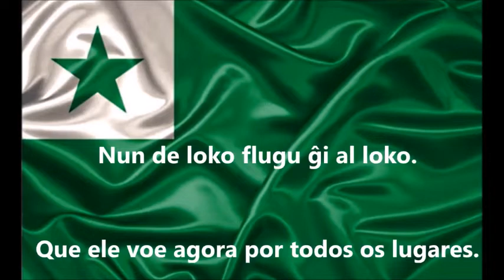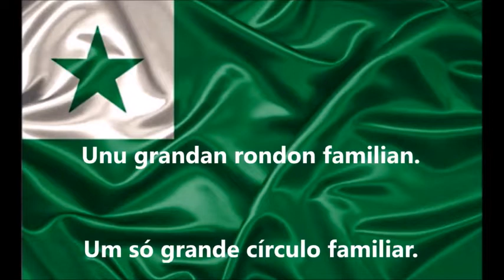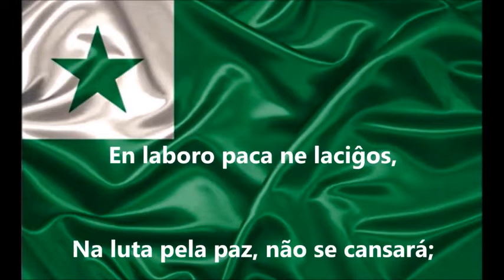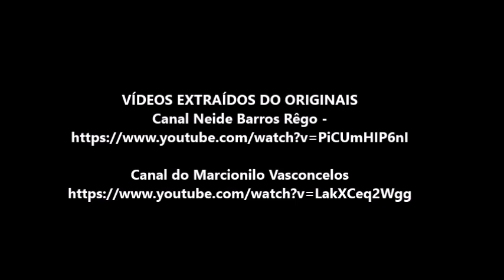APRESENTAÇÃO GRAÇA THULER E HIROSHI KITAGAWA, NO 97º CONGRESSO UNIVERSAL DE ESPERANTO, JAPÃO EM 2012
APRESENTAÇÃO DA DECLAMADORA GRAÇA THULER E DO CANTOR HIROSHI KITAGAWA (JAPONÊS), NO 97º CONGRESSO UNIVERSAL DE ESPERANTO – JAPÃO EM 2012. UMA RELÍQUIA!

Graça Thuler (brasileira) recita La Vojo ( O caminho) e Hiroshi Kitagawa (japonês) canta THE WAY - de L.L. Zamenhof

LA VOJO
Tra densa mallumo briletas la celo,
al kiu kuraĝe ni iras.
Simile al stelo en nokta ĉielo,
al ni la direkton ĝi diras.
Kaj nin ne timigas la noktaj fantomoj,
nek batoj de l' sortoj, nek mokoj de l' homoj,
ĉar klara kaj rekta kaj tre difinita
ĝi estas, la voj' elektita.

Nur rekte, kuraĝe kaj ne flankiĝante,
ni iru la vojon celitan!
Eĉ guto malgranda, konstante frapante,
traboras la monton granitan.
L' espero, l'obstino kaj la pacienco --
jen estas la signoj, per kies potenco
ni paŝo post paŝo, post longa laboro,
atingos la celon en gloro.

Ni semas kaj semas, neniam laciĝas,
pri l' tempoj estontaj pensante.
Cent semoj perdiĝas, mil semoj perdiĝas, --
ni semas kaj semas konstante.
"Ho, ĉesu!" mokante la homoj admonas, --
"Ne ĉesu, ne ĉesu!" en kor' al ni sonas:
"Obstine antaŭen! La nepoj vin benos,
se vi pacience eltenos".

Se longa sekeco aŭ ventoj subitaj
velkantajn foliojn deŝiras,
ni dankas la venton, kaj, repurigitaj,
ni forton pli freŝan akiras.
Ne mortos jam nia bravega anaro,
ĝin jam ne timigos la vento, nek staro,
obstine ĝi paŝas, provita, hardita,
al cel' unufoje signita!

                                    Zamenhof

O CAMINHO
Através da escuridão o alvo brilha,
a quem vamos corajosamente.
Como uma estrela no céu noturno,
ele nos indica a direção.
E não temos medo dos fantasmas da noite,
nem os golpes do destino, nem a zombaria dos homens,
para claro e direto e muito definitivo
ou seja, o caminho escolhido.

Apenas direto, corajoso e não evitado,
vamos pelo caminho pretendido!
Mesmo uma pequena queda, batendo constantemente,
perfura a montanha de granito.
Esperança, perseverança e paciência -
estes são os sinais por cujo poder
vamos passo a passo, depois de um longo trabalho,
alcançará a meta na glória.

Nós semeamos e semeamos, nunca nos cansamos,
pensando nos tempos que virão.
Perderam-se cem sementes, perderam-se mil sementes, -
nós semeamos e semeamos constantemente.
"Oh pare com isso!" zombeteiramente o povo admoesta, -
"Não pare, não pare!" em nossos corações soa:
"Teimoso pra frente! Os netos vão te abençoar,
se você suportar pacientemente ".

Se houver longa seca ou ventos repentinos
folhas murchas,
agradecemos o vento e, purificado,
ganhamos força mais fresca.
Nossa valente empresa não morrerá,
não terá mais medo do vento, nem de parada;
teimosamente ele pisa, experimentado, temperado,
para o gol, uma vez assinado!

Simplesmente direto, ousado e não evasivo
                                    Zamenhof